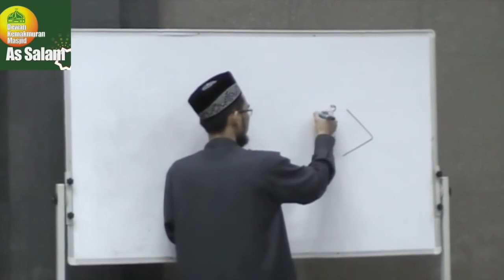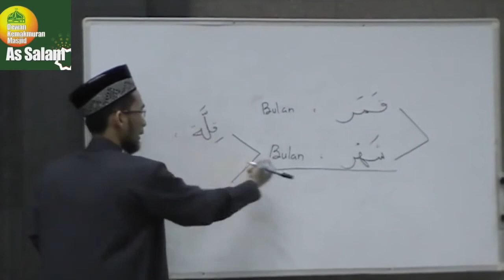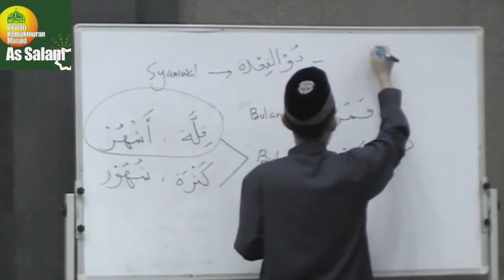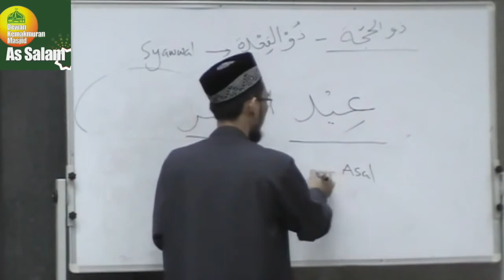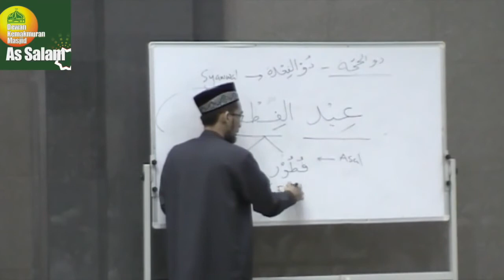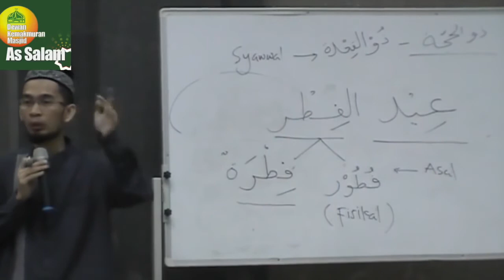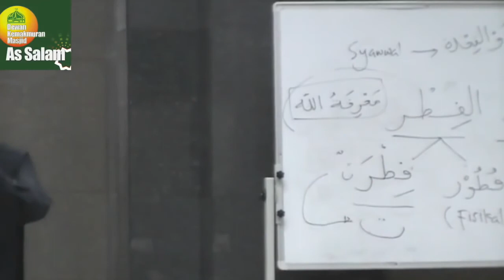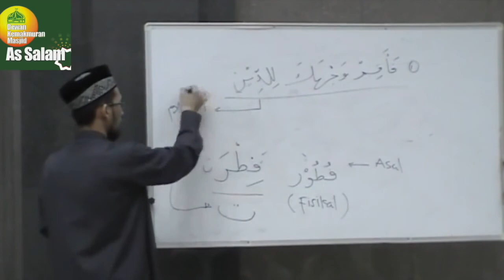Tausyiah Ramadhan Ustadz Adi Hidayat - Indikator keberhasilan puasa Ramadhan